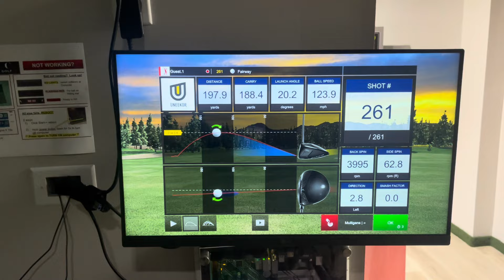这个练习完全改变了我的击球质量